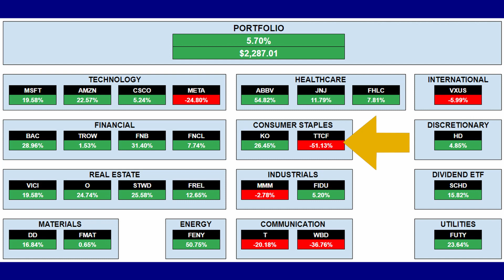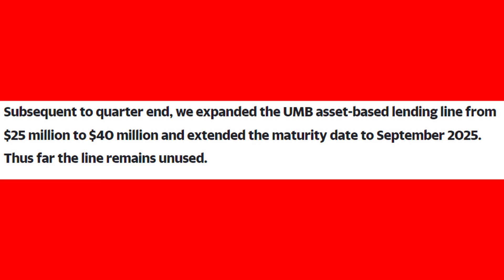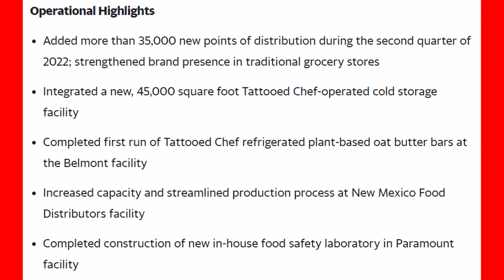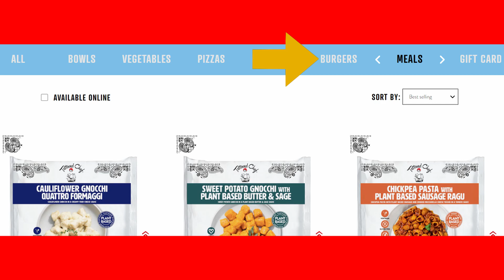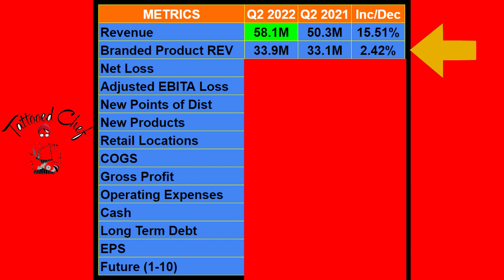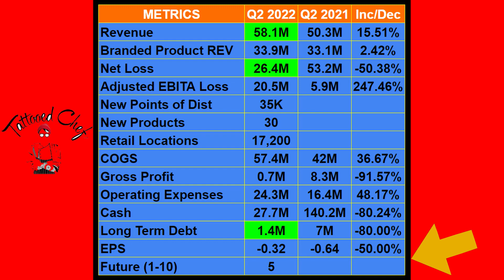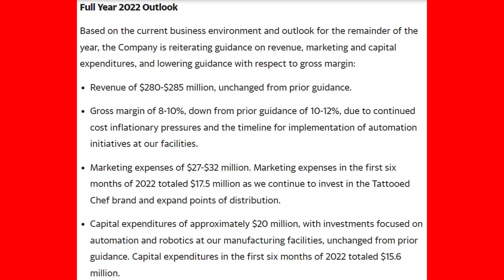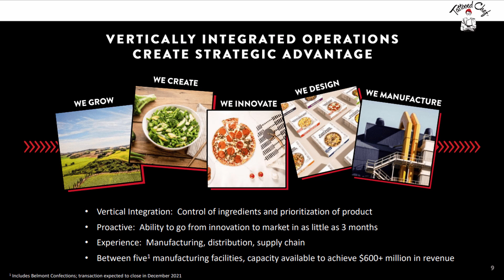Tattooed Chef Full 2Q22 Earnings Review | Is This Company In Trouble?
Tattooed Chef just reported earnings and I provide a full review! TTCF is a holding of mine. Did this Earnings report cause me to become more Bullish or Bearish?

Hey! Robinhood is running a promo—you can earn up to $600 when you sign up and get approved by August 17 and make deposits by September 16. Certain limitations apply.

Tattooed Chef is a company in my portfolio that has been struggling. TTCF has not been kind to Investors for a few years now. I share my portfolio performance and highlight just how much in the red I am with Tattooed Chef. Their 2nd Quarter 2022 earnings were just reported and I provide a full analysis on their numbers, projections and more. I share their reported EPS (Earnings per share), Sales, Revenue, Expenses, costs, and much more!

After my review of the numbers and metrics I cover their full 2022 year outlook and what that means for this company. Tattooed Chef is in the plant based foods industry, an industry I expect to grow decade over decade. TTCF has expanded their product line massively for a small company and announced some new items this earnings report. I know vegetarians and vegans may know this product but marketing will be everything to grow in this plant based food sector. I have tried their products and love them! I believe with a continued strategy focused on growth, automation and tasty food products that Tattooed Chef could one day be a food giant.

What are your opinions following this earnings report? Did it make you more bullish or bearish on Tattooed Chef?